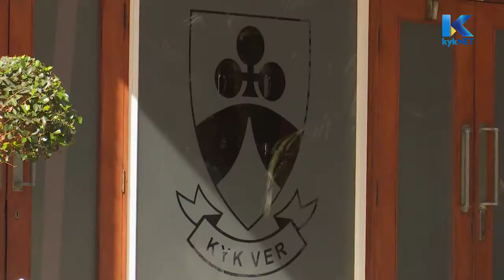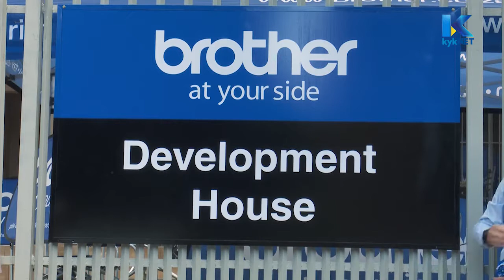KWELA HOERSKOOL OVERKRUIN